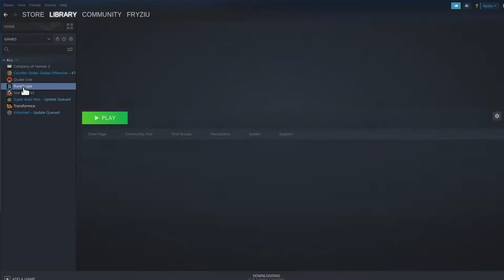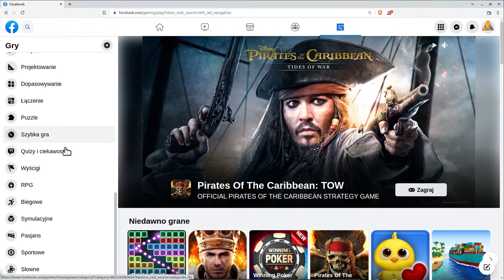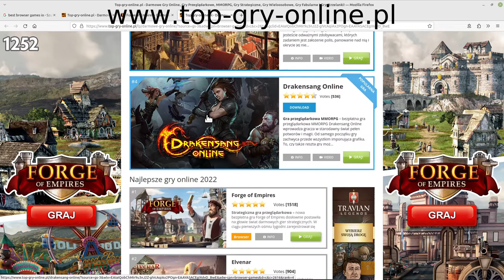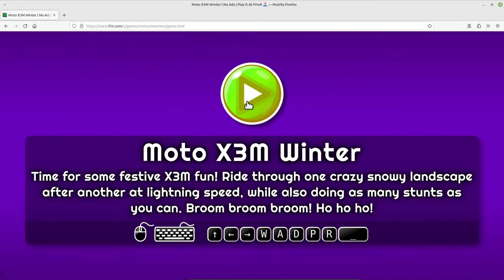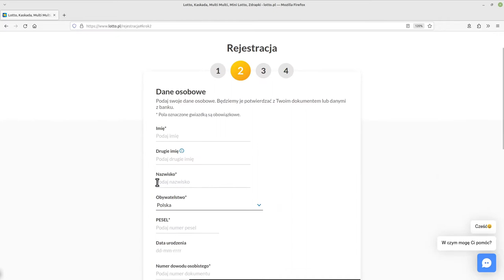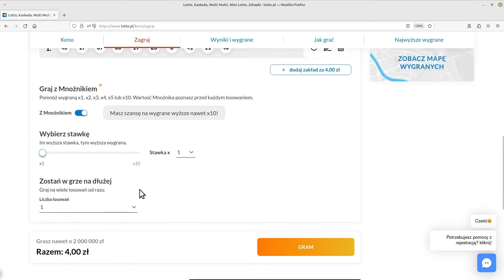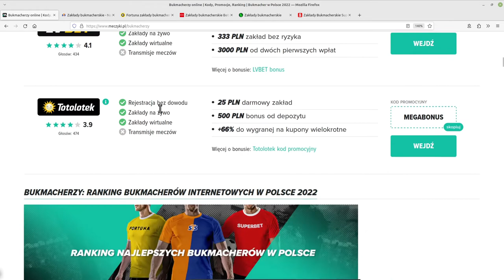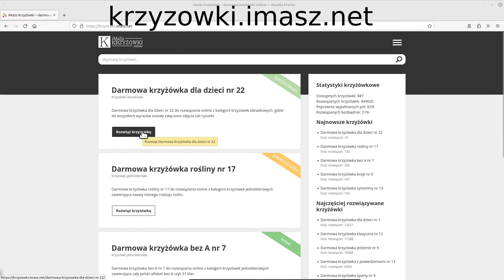Linux i gry w przeglądarce 2022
Czy Linux Mint 20.03 dobrze obsługuje gry w przeglądarkach internetowych?

2:52

3:19

4:24

5:44
10:06

8:22